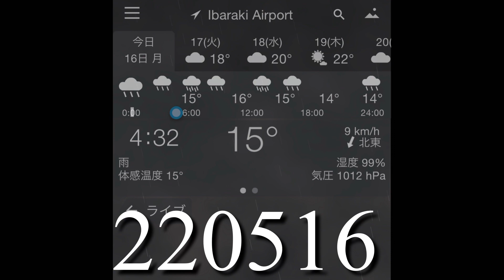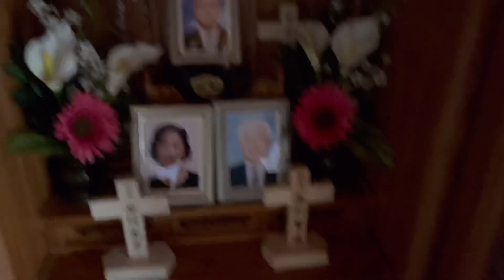220516 ウズラが卵を産む声&犬達のいびきRinging of Quail laying eggs Dogs snoring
今朝も雨です。
リーは少し迷ったけど、行かなかった。
ちょうど日曜日に撮ったビデオが出せるな👍

ウズラに密着して、卵を産む時の声を録音出来ました。
この声がすると卵を回収しに行きます😊
ボーは一回鳴くと卵を産んでるけれど、チョコは何度も鳴いてやっと産みます。

その後も録音シリーズ。
2階組のいびきの掛け合い😴😴😴
距離的にもっちゃんのいびきは小さい音で入ってます。

抜糸が終わったにゃにゃは、外界解禁しました。
また木登りしたり、葉っぱに猫パンチしたり、たくさん遊べるね❣️

今日はミーティング終わったら歯医者さんへ。
夕方からは社員の面接があります。
雨だけど、さあ、元気出して行こう😊

Good morning ☔️
 It's raining this morning as well.
 Lee was a little lost, but she didn't go.
 I edit the video I just took on Sunday 👍

 I was able to record the voice when laying eggs in close contact with the quail.
 When this voice is heard, I will go to collect the eggs 😊
 Bo lays eggs when she sings once, but Choco lays when she sings many times.

 Recording series after that.
 2nd floor snoring interaction 😴😴😴
 In terms of distance, Mocchan's snoring comes in with a small sound.

 After the thread was pulled out, she lifted the trees on the outside world.
 You can also climb trees, punch cats on leaves, and play a lot ❣️

 After the meeting today, go to the dentist.
 There will be an employee interview from the evening.
 It's raining, but let's get well 😊